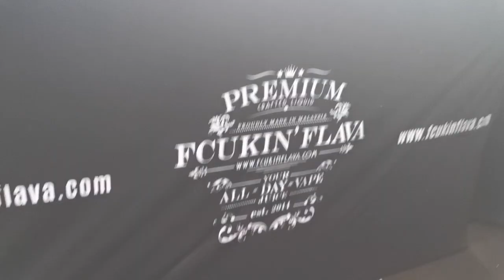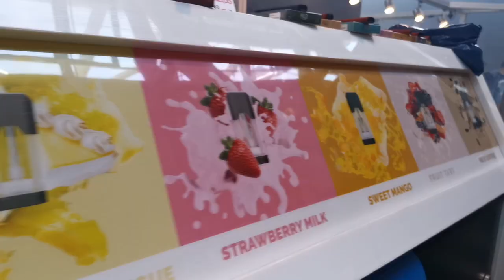HoV19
Gockner Vaping @ Hall of Vape Stuttgart 2019